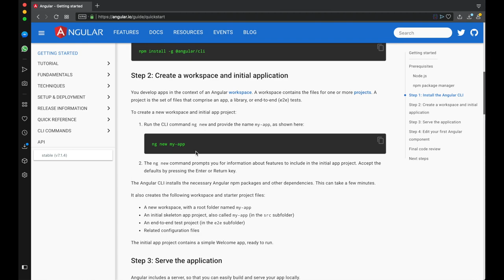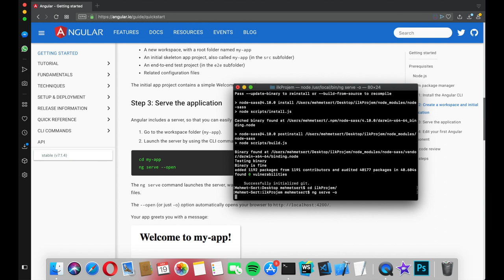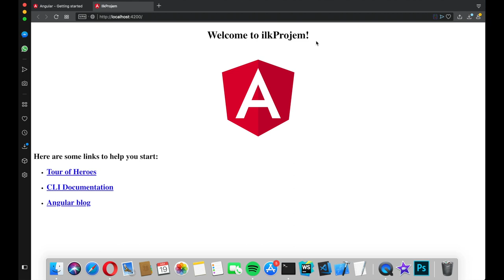Angular 7 Dersleri 3 : Proje oluşturma